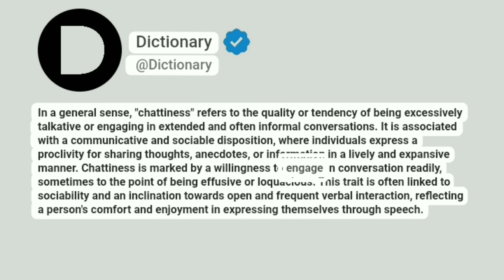Chattiness Meaning In English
In a general sense, "chattiness" refers to the quality or tendency of being excessively talkative or engaging in extended and often informal conversations. It is associated with a communicative and sociable disposition, where individuals express a proclivity for sharing thoughts, anecdotes, or information in a lively and expansive manner. Chattiness is marked by a willingness to engage in conversation readily, sometimes to the point of being effusive or loquacious. This trait is often linked to sociability and an inclination towards open and frequent verbal interaction, reflecting a person's comfort and enjoyment in expressing themselves through speech.